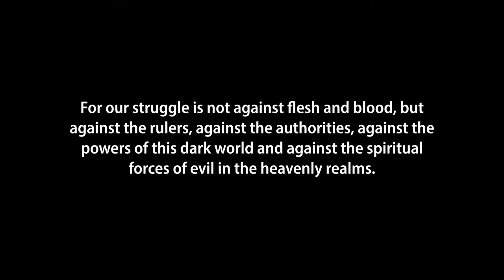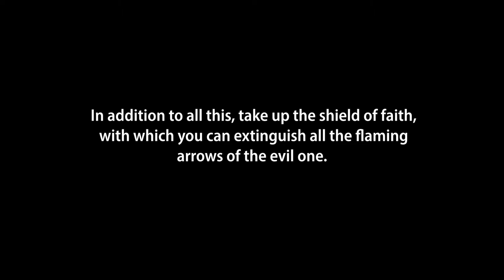Tuesday truth Spiritual Royale P6 Shield of Faith Ryan Jones 20 October